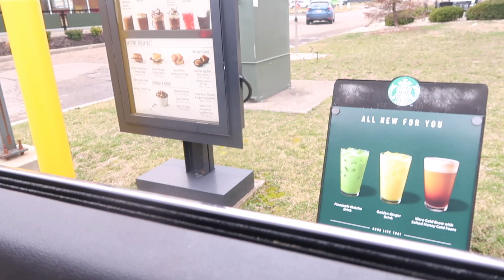TRYING STARBUCKS NEW GOLDEN GINGER DRINK!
In today's video I try Starbucks NEW Golden Ginger Drink!

Peter Monn
Indianapolis, Indiana
46250